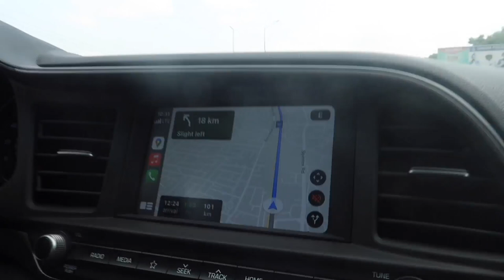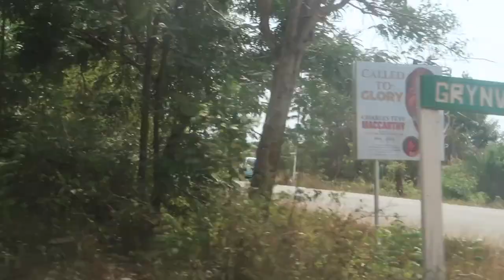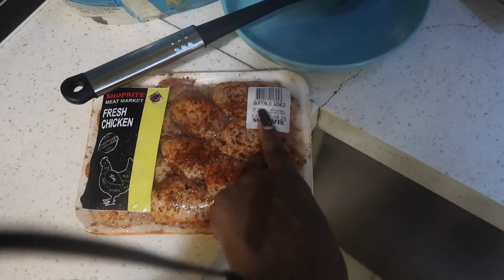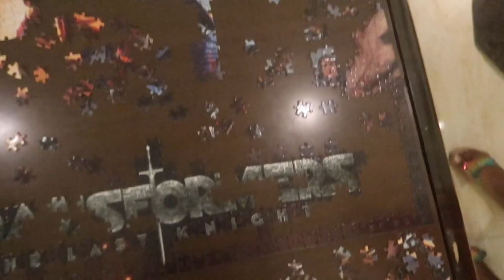GIRLS TRIP TO ADA - GHANA || Edem Fiawosime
Hello Guys
It's Edem
I hope you enjoyed the video and learnt something from it.

Please contact this number with your questions and concerns about bookings

Bradley

He’d be the best person to answer your questions 🙏🏾